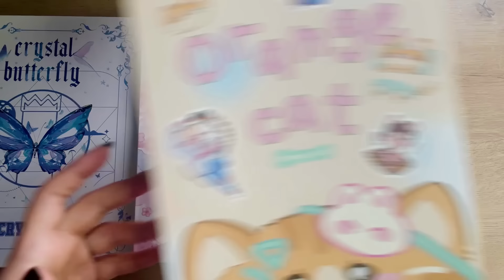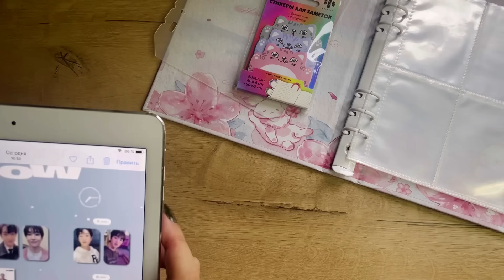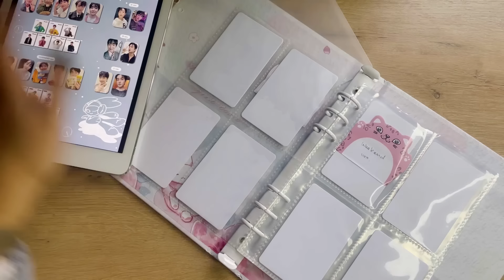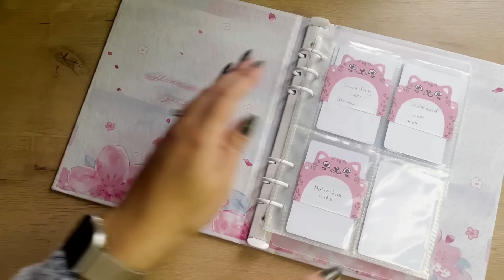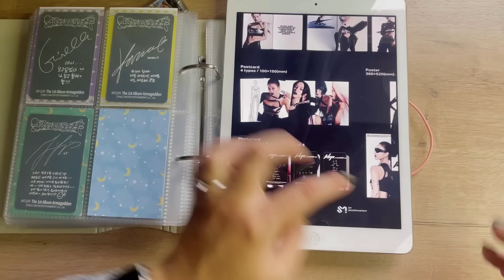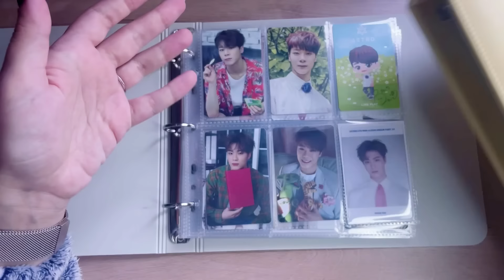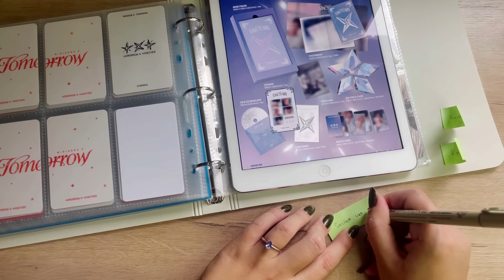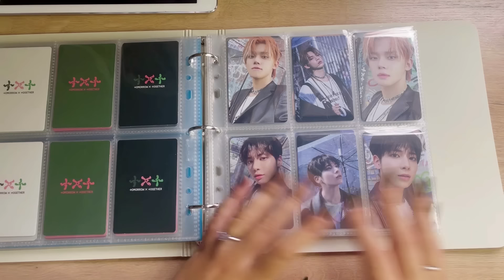★ Реорганизация коллекции часть 1 ★ SHINee, aespa, TXT and more ★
Таймкоды:
00:00 - вступление
01:54 - itzy, triples
04:46 - seventeen
07:03 - shinee onew, taemin
20:28 - aespa
31:24 - astro and others
32:34 - ive
33:31 - txt

Ника 💕